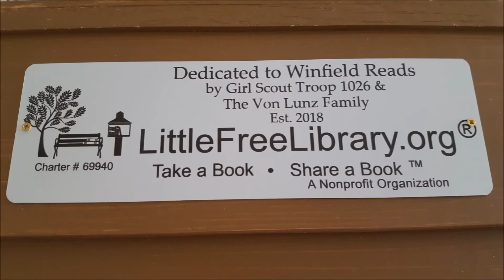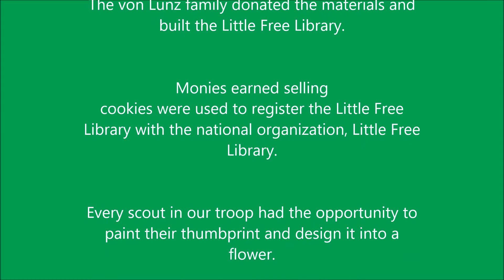Brownie Quest TAP 2018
Girl Scout Troop 1026 donated a Little Free Library to their elementary school.  May 2018